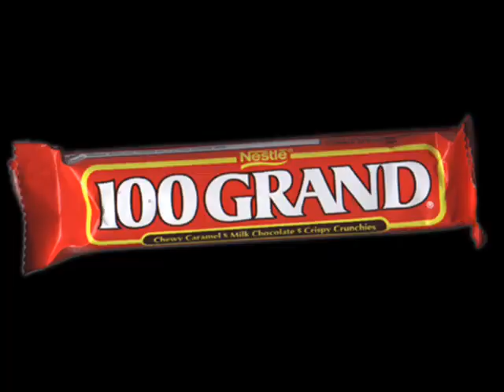club rockin'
club rockin by chip tha ripper
Akon:]
Cause I be up in the club rockin' posted with a pocket full of cheese (OKAY)
And you kno I keep dem convicts boppin' hold'n it down fa my G's

[Chip Tha Ripper:]
Ay we gon do it like dis
Nawl we gon do it like dis
Catch me n the middle of the sea like fish(like fish)
Nope I'on got stacks on deck
Got stacks n my pocket got stacks on my neck
N the middle of the club with my hands n da er
N da vip coo with all da hoes down sters
I'on make bank rolls I roll banks
N my ice cream hoody coat check no thanks
I'm a need a dodge ram pickup truck
Wen I ride thru ya city an I pick up bucks yup yup
I keep everything chill ova here
I'm not chip tha rip I'm chip tha fridgerear(bbuurr)
Yea I'm da coldest with da flow
Got a chevy on 4's I'm da throwdest on the road(yea)
Wen I'm n da club take a look at me
You can see da money n me I'm a certified G
TELL'EM AKON

[Akon:]
So throw yo hands n da sky nigga
If you a hustler ride n do a die nigga
Gettin dat money flippin pies nigga
An keep a big booty chick on da side nigga

And you kno I keep dem convicts boppin' hold'n it down fa my G's(HOL' UP)

[Chip Tha Ripper:]
I'on be on ganster shit(WHY)
Cause niggaz ain't really gansters yet
I'm runnin where I stay yea dats clear
Where da pussy boyz at call me mr. cashmeier
Niggaz think day all big an strong out here
Naw dats da alcohol had one to many beers
Soon as ya sober up tough man scared
Den wen I pull out tha pump tough man disappear
Niggaz is insacure naw not me doe
I sing ta da money call me bobby valetino
All I wanna do is see my first huned grand
I'm not a business man I'm a BUSINESS MAN

[Chip Tha Ripper:]
Call me da fuckin whip
I make a fuckin grip
I take deez hoes an dingaling I didn't even wanna take a trip
I get dat money baby I'on need no wallet
Shhit my money barely fit n side of my little pockets
My shades skin an pradas
I fuckin thin an got us
You put up a shot an I will block it call me BEN WALLACE
My jeans scream yea I walk around with a bundle
You see my candy whip drippin n jolly rancha puddles(yea)
I call my nigga shh fa da high dro
Dope fiends walk past you will knock on my do'
I do wat I does I does wat I do
Call me grenade man man curplunk I blew